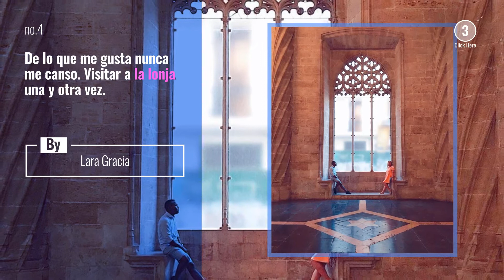Top 10 lonjadelaseda Posts | Spain January 2020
Planear un viaje ya es una forma de disfrutarlo Y en esas andamos... viendo destinos, marcando puntos en el mapa, reservando transporte y buscando hoteles

Nos encanta esa ilusi n previa... aunque tambi n hay momentos de agobio cuando no cuadran los planes

 Qui n m s disfruta mucho haciendo planes viajeros?

Also Watch:
Top 10 spainwedding Posts | Spain January 2020